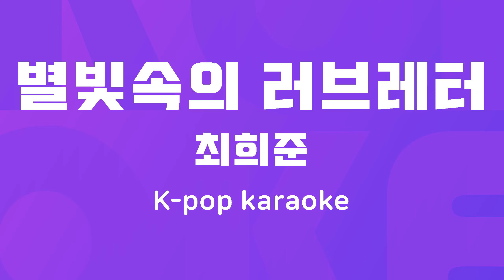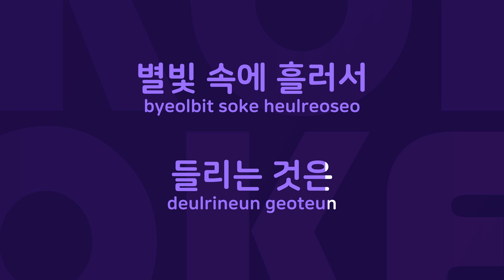별빛속의 러브레터 : Originally Performed By 최희준 Karaoke Verison